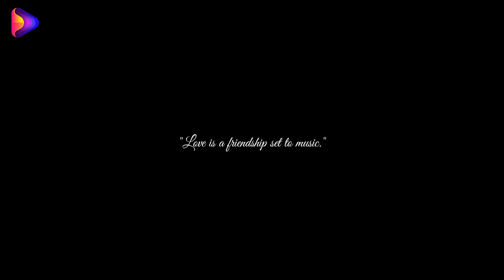I will be for you !! | Ready to use Wedding Teaser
Ready to use ADOBE PREMIERE Prewedding Teaser project

Project Name - I will be for you

Just Drag & Drop your footages into our premade timeline.

EDITED FOR - Akshay Sanap Photography